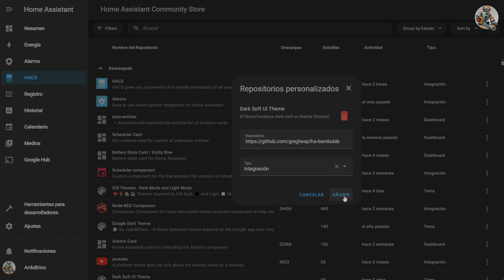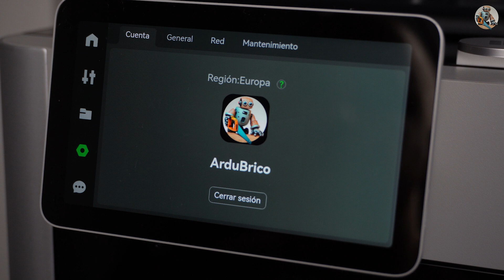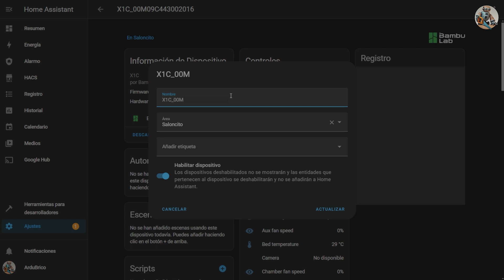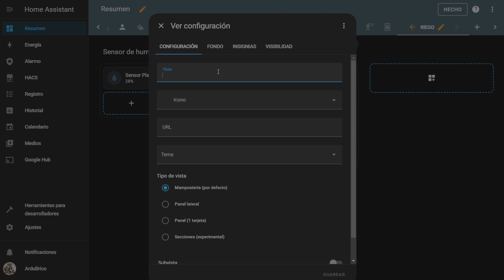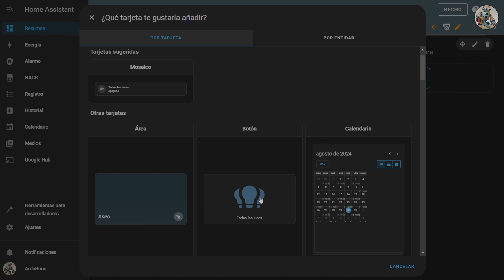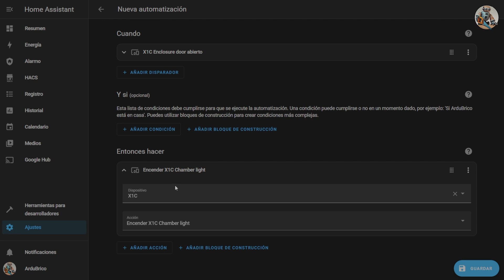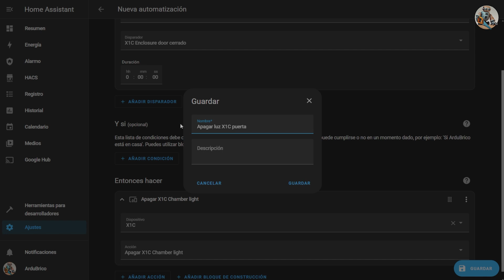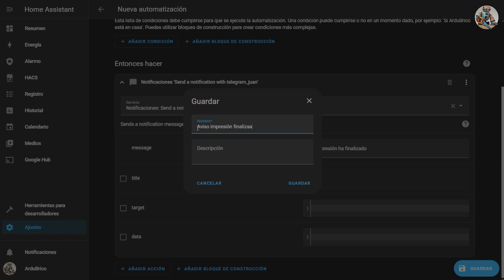Cómo Integrar Impresoras BAMBU LAB en HOME ASSISTANT - Guía Completa 2024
En este video te mostraré cómo integrar tus impresoras Bambu Lab en Home Assistant. Con ello podrás controlar y monitorear tus impresoras 3D de manera eficiente y centralizada.

📋 Contenido del Video:

Introducción a la Integración de Bambu Lab en Home Assistant: Te explicaré cómo conectar tus impresoras 3D Bambu Lab a Home Assistant de manera rápida y sencilla.

Creación de un Panel Personalizado: Paso a paso, aprenderás cómo diseñar un panel en Home Assistant que te permitirá visualizar el estado de tus impresoras..

0:00 Intro
1:00 Integración
3:45 Crear panel
6:35 Automatizaciones
10:04 Conclusión